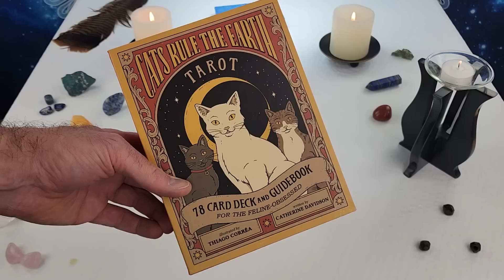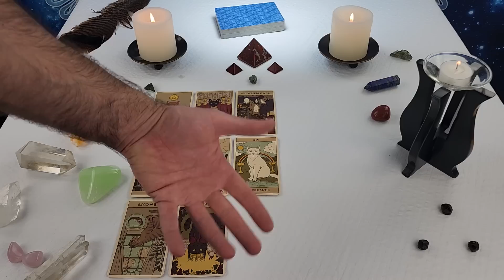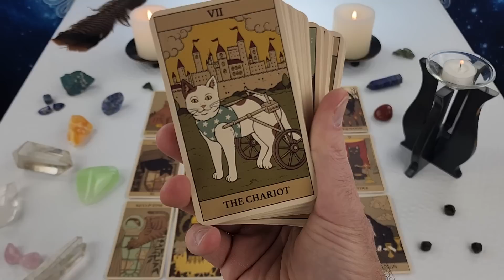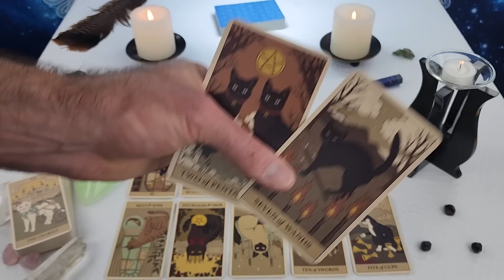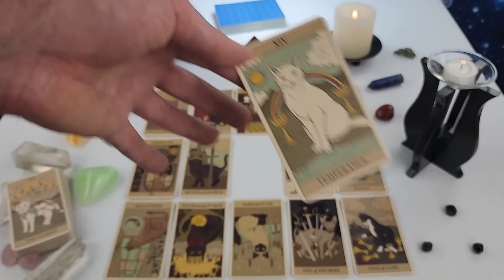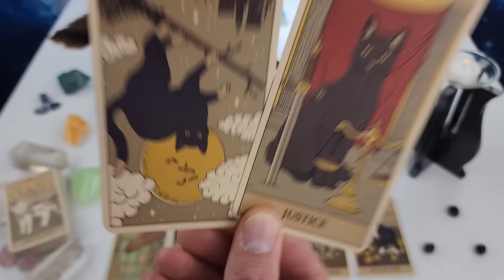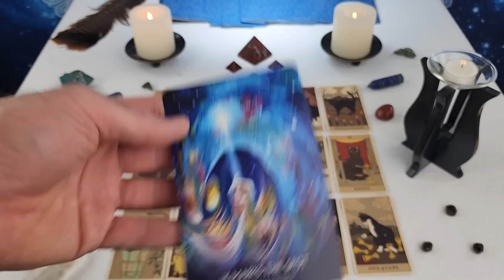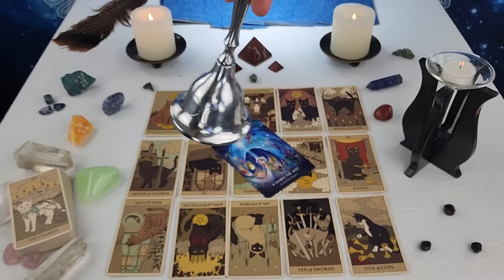Twin Flames - DM Scared To Lose You! 😢 Messages From Divine Masculine 11/20 - 11/26 2022